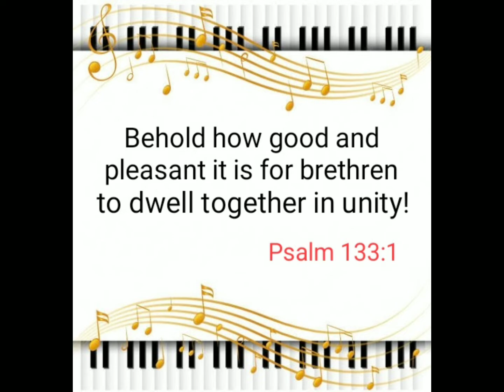FAMILY OF GOD Tagalog version - MALAYANG HIMIG